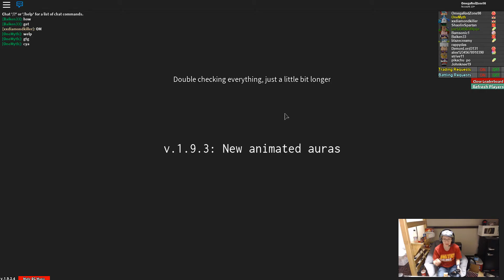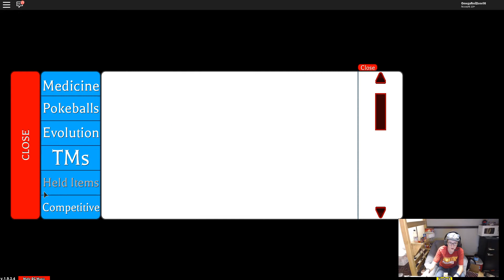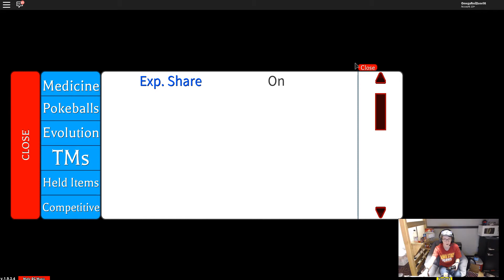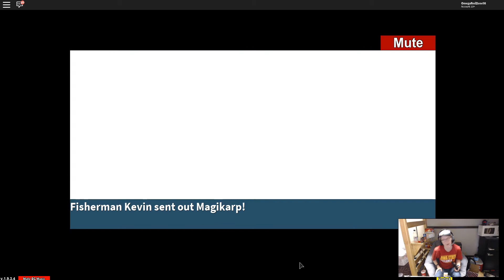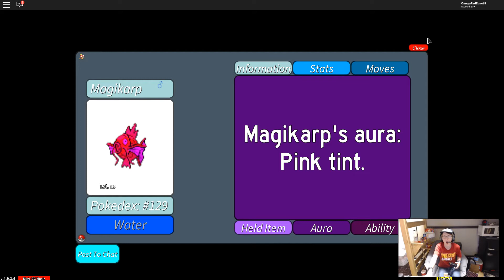Project Pokemon Episode 20 Mew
Welcome back to more Project Pokémon on the channel with OmegaRedZone